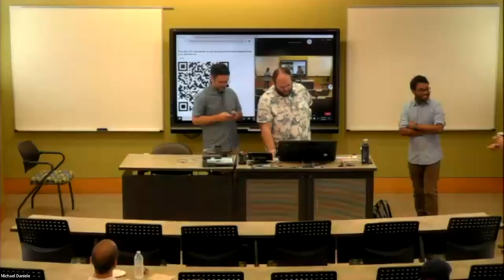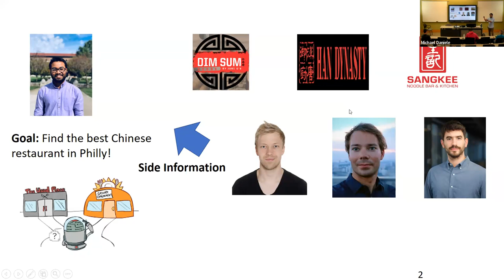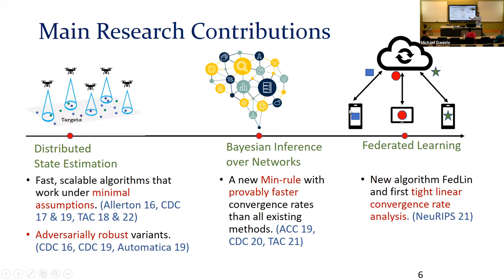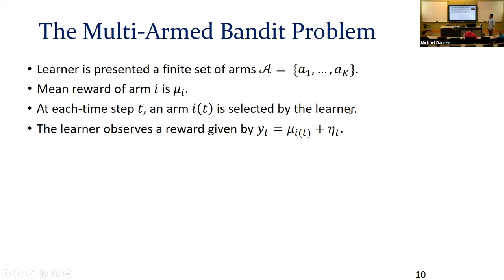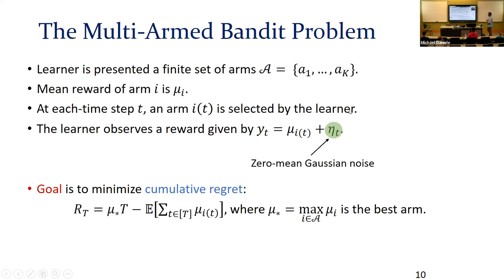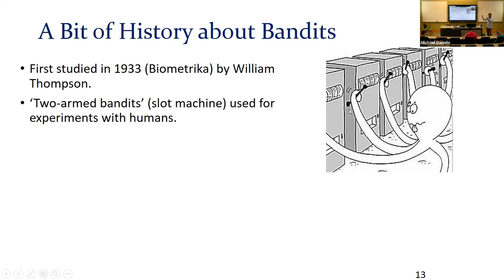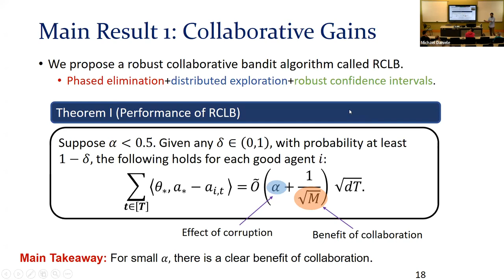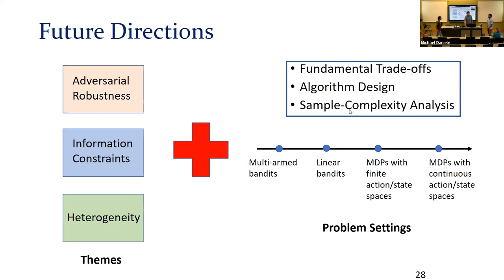Collaborative Decision-Making under Adversarial and Information Constraints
Aritra Mitra
Assistant Professor
NC State University

Modern large-scale learning paradigms rely on leveraging data from multiple agents to improve performance. However, to reap the benefits of more data, one must account for the possibility of outliers that can be generated adversarially. While the challenge of adversarial robustness has been well-explored in the context of supervised learning, little to nothing is known in this regard when it comes to sequential decision-making. To fill this gap, we investigate one of the simplest settings in reinforcement learning: a linear stochastic bandit setup involving M agents who can collaborate via a central server to minimize regret. A fraction of these agents is adversarial and can act arbitrarily, leading to the following tension: while collaboration can potentially reduce regret, it can also disrupt the process of learning due to adversaries. We provide a fundamental understanding of this tension by designing new robust algorithms that balance the exploration-exploitation trade-off via carefully constructed robust confidence intervals. When the fraction of corrupted agents is small, our algorithms enjoy a clear benefit of collaboration despite adversaries.